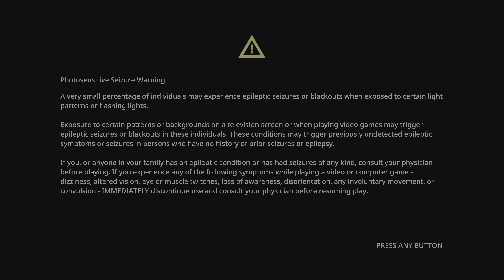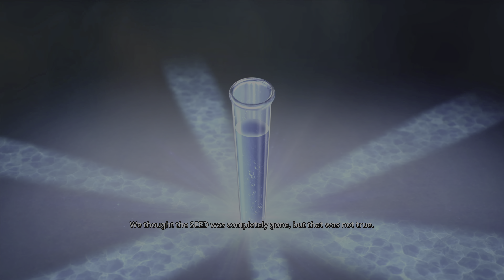Gungrave G.O.R.E -- Gameplay (PS5)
Gungrave G.O.R.E gameplay on PlauStation 5.